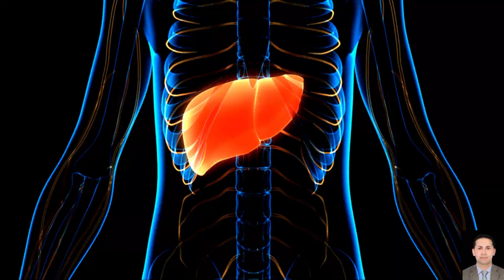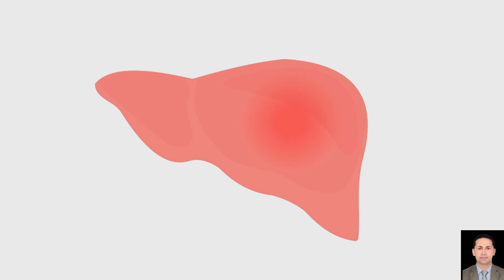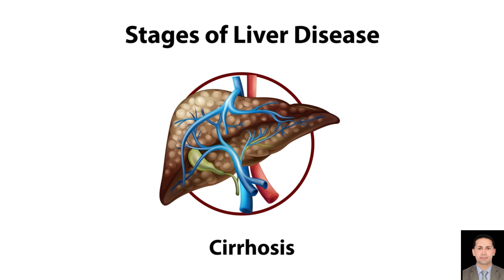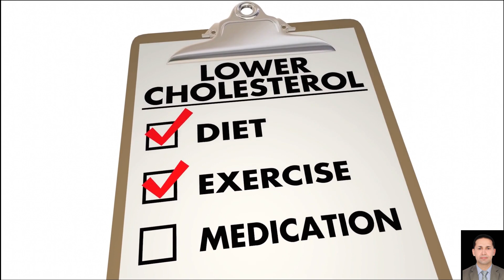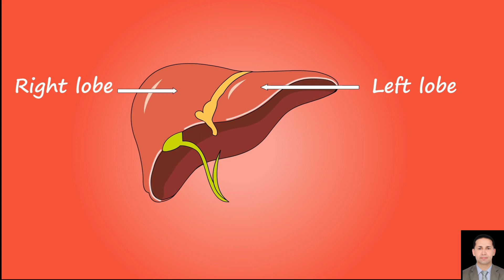Fatty Liver Disease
Fatty liver disease is a common condition caused by the storage of extra fat in the liver. Most people have no symptoms, and it doesn’t cause serious problems for them. In some cases, though, it can lead to liver damage. The good news is you can often prevent or even reverse fatty liver disease with lifestyle changes.
What is the liver’s function?
Your liver is an essential organ with multiple life-supporting functions. The liver:
• Produces bile, which helps with digestion.
• Makes proteins for the body.
• Stores iron.
• Converts nutrients into energy.
• Creates substances that help your blood clot (stick together to heal wounds).
• Helps you resist infections by making immune factors and removing bacteria and toxins (substances that can harm your body) from your blood.
Fatty liver disease (steatosis) is a common condition caused by having too much fat build up in your liver. A healthy liver contains a small amount of fat. It becomes a problem when fat reaches 5% to 10% of your liver’s weight.
Why is fatty liver disease bad?
In most cases, fatty liver disease doesn’t cause any serious problems or prevent your liver from functioning normally. But for 7% to 30% of people with the condition, fatty liver disease gets worse over time. It progresses through three stages:
1. Your liver becomes inflamed (swollen), which damages its tissue. This stage is called steatohepatitis.
2. Scar tissue forms where your liver is damaged. This process is called fibrosis.
3. Extensive scar tissue replaces healthy tissue. At this point, you have cirrhosis of the liver.

ILAJ TV
ELAJ TV
ILAJ TV WITH DOCTOR YASIR
ILLAJ TV
fattyacid liver
fatty liver disease treatment
liver damage